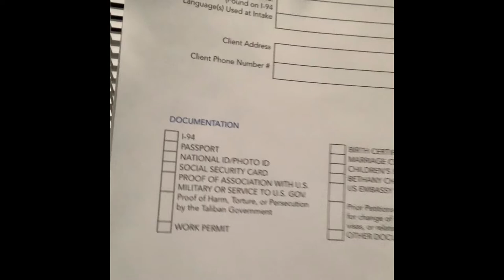NALC Intake Interview Page By Page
This video will show you more in-depth details on how to conduct an Intake Interview with our Afghan clients.